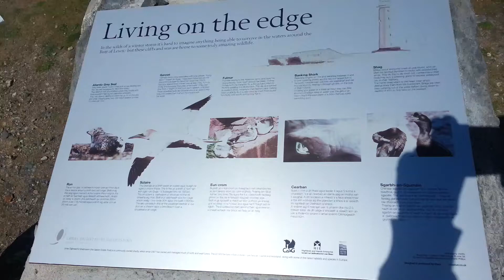20120702 The Start. Port of Ness